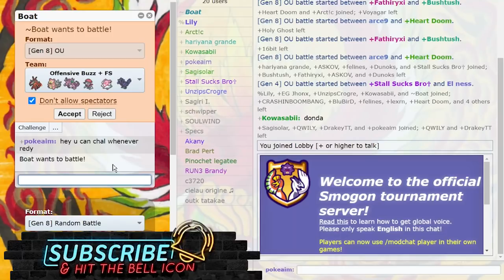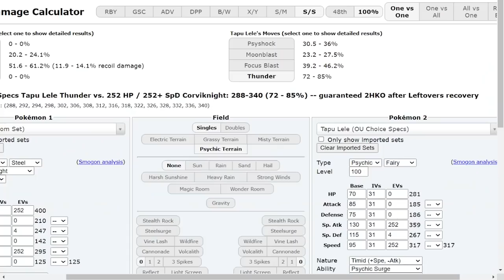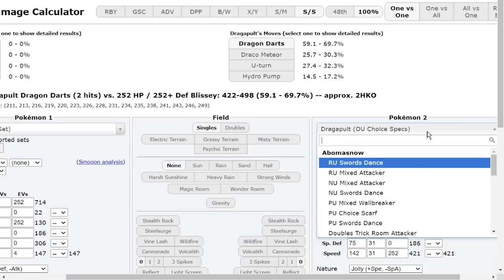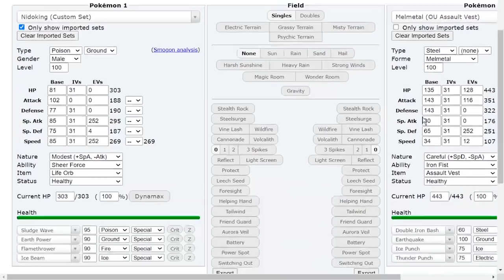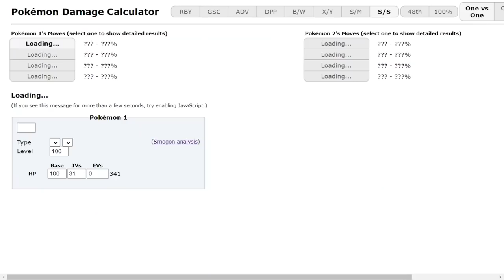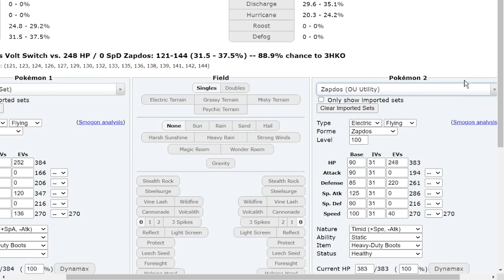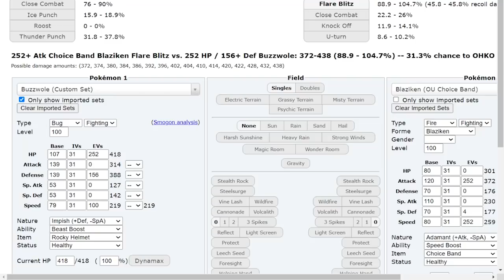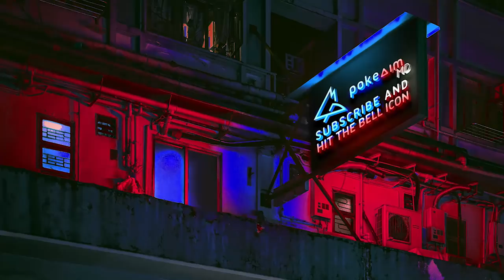So I used Nidoking in an OFFICIAL Smogon Tournament...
After winning Pokemon Challenges invitational I made the terrible decision of joining the Official Smogon Tournament to play Sword and Shield OU. Here is what happened. Sheer Force Nidoking in Round 2 of OST! Check out Round 1:

Check out this Samsung link! You can reserve the new galaxy or simply click it to support me

00:00 Unretired from Tournaments? OST Round 2
10:05 Make sure you leave a like if you LIKE that I'm doing tours again

asfgerthrrth Enjoy!